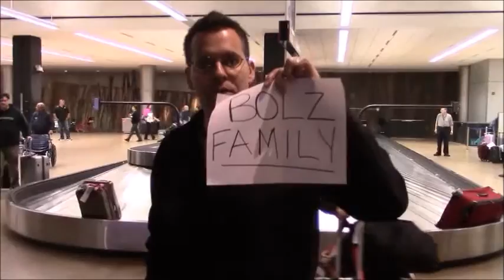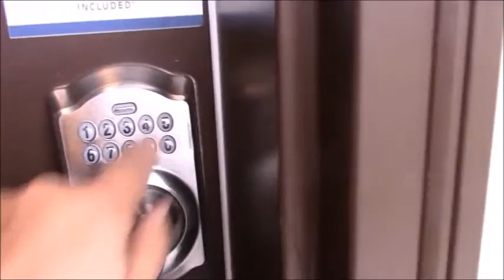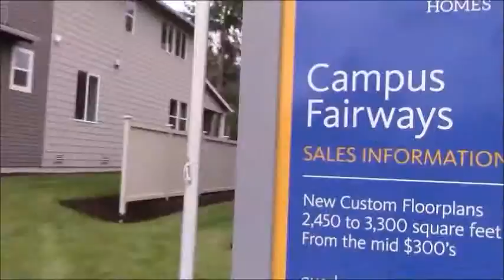HOUSE HUNTING (WASHINGTON TRAVEL VLOG )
During our trip to Washington we do a full day of searching for the perfect home. Can you guess which home we choose?